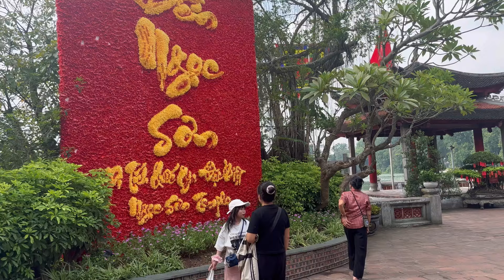Lần đầu tiên Bé Hạt Tiêu dẫn mẹ ra Hồ Gươm thăm quan và đi cầu Bình An tại Hà Nội